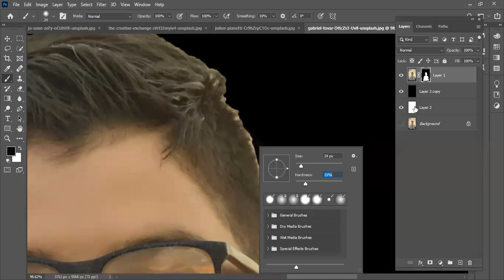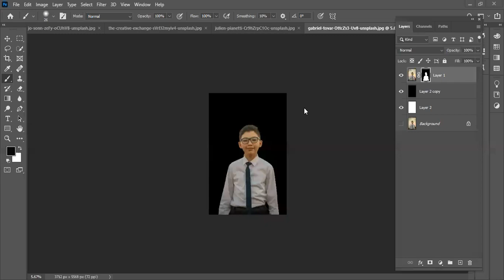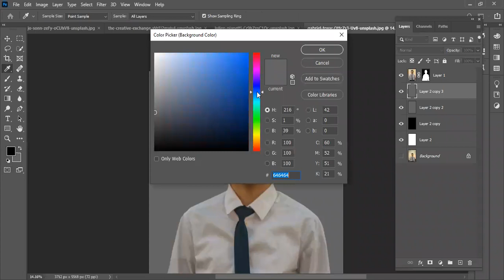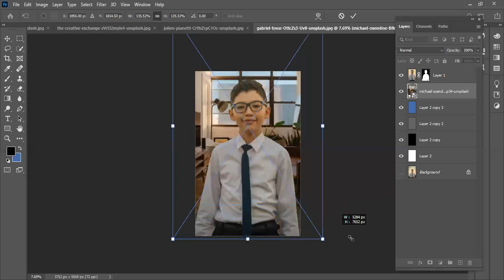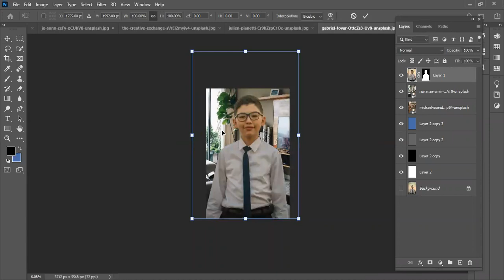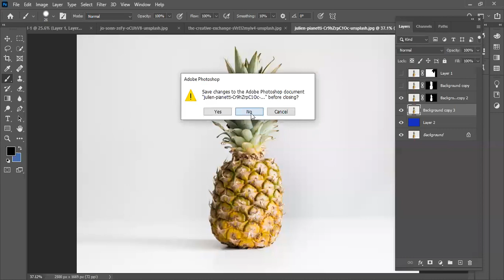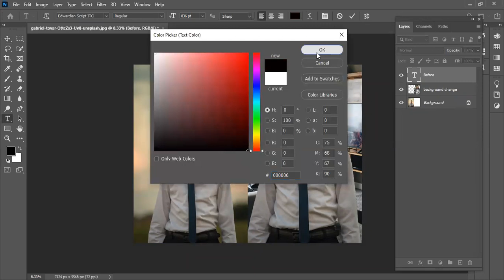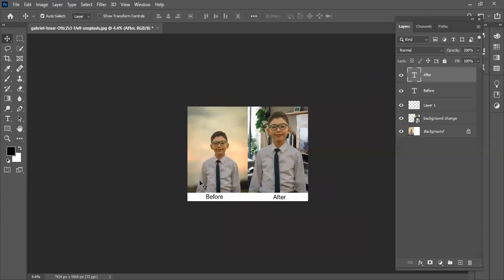Photoshop Tutorial #35 || Graphic design complete course || Masking tool || T LOfficial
We are launching complete course of graphic designing in hindi/urdu.It will help the students to earn money online on different freelance plateforms especially,freelance website,fiverr,upwork,guru,poeople per hour and other different plateforms.
Graphic designing is the ever green niche for online work.the course will be practical based.

Topic Covered ;

adobe photo shop course || adobe photoshop course || adobe photoshop course bangla || adobe photoshop course free || adobe photoshop full course

Queries Solved ;